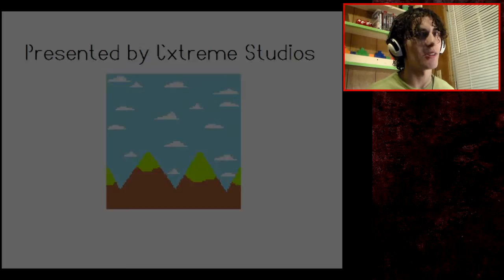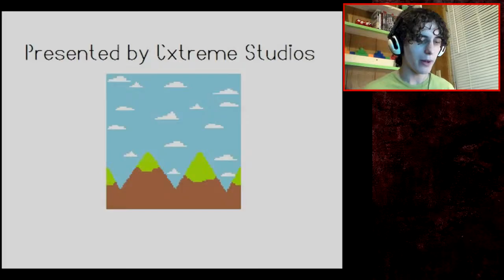100 Floors #1 "Memory Loss And Bunkers"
Hello Bro's Dtpk here and today I do something a little different today I play an rpg maker game called "100 Floors" and I have to say this game is pretty good compared to some other rpg maker games I played in the past and well I hope you Bro's will enjoy this small playthrough. I sure am enjoying this game so far so much mystery.